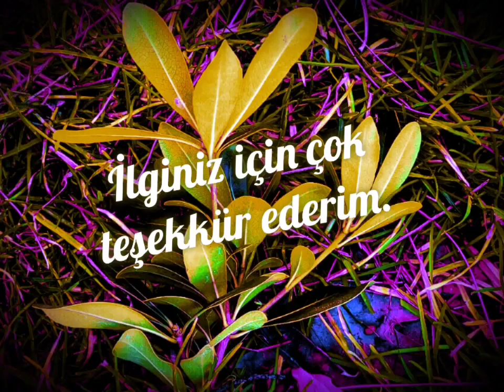Özlü Bir Söz